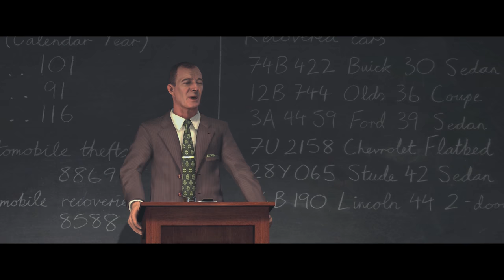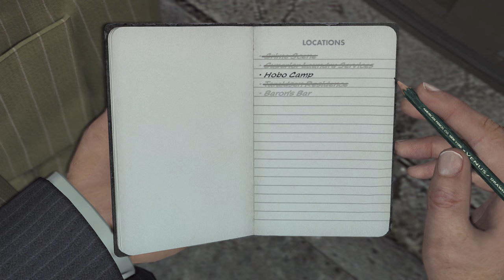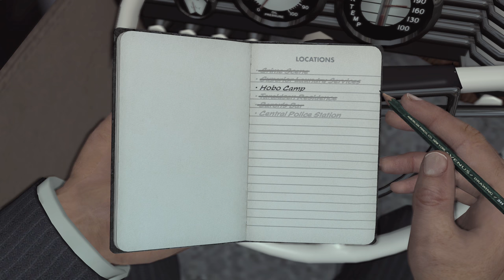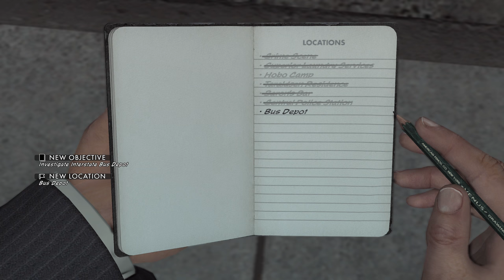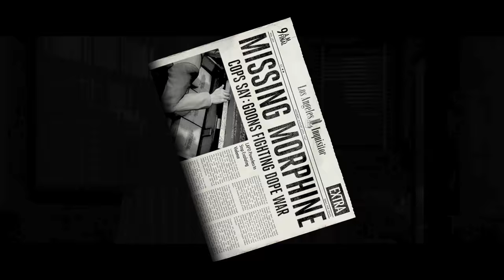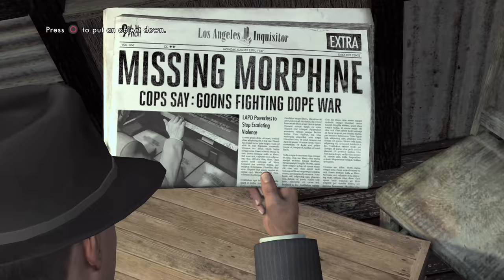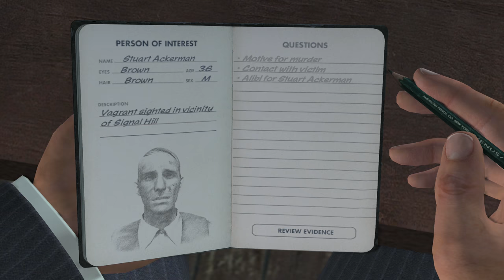LA NOIRE Gameplay Walkthrough Part 11 - The White Shoe Slaying (5 STAR Remaster Let's Play)